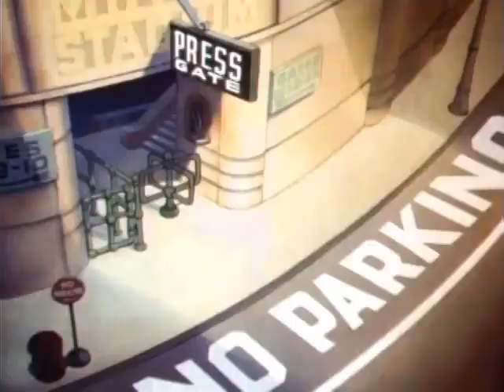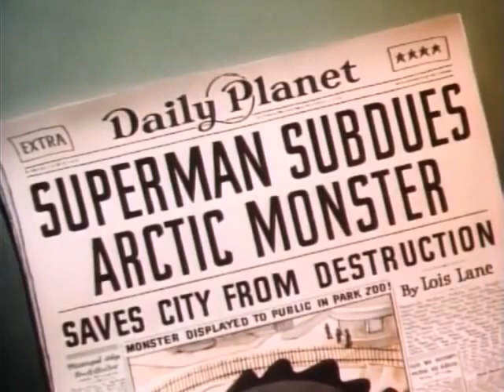Superman - The Arctic Giant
Superman – The Arctic Giant (4 of 17)

The Fleischer Superman cartoons (originally produced by Fleischer Studios) are a series of seventeen animated short films. These were originally released between September 1941 and July 1943.

Released 27 February 1942 in Technicolor by Paramount Pictures and based upon the comic book character Superman, this was his fourth animated appearance.

HINDI
सुपरमैन - द आर्टिक जायंट (4 में से 17) - फ्लेशर सुपरमैन कार्टून (जो पहले से ही फ्लेशर स्टूडियो द्वारा निर्मित किए गए थे) सत्रह एनीमेटेड शॉर्ट फिल्मों की एक श्रृंखला हैं। इन्हें मूल रूप से सितंबर 1941 से जुलाई 1943 तक रिलीज किया गया था। पैरामाउंट पिक्चर्स द्वारा 27 फरवरी 1942 को टेक्नीकलर में रिलीज किया गया था और कॉमिक बुक के करेक्टर सुपरमैन पर आधारित है, यह उसका चौथा एनीमेटेड एपीयरेंस है।

MANDARIN
超人-北极巨人（17个短片中的第4个）弗莱舍超人卡通（最初由弗莱舍工作室制作）是一系列17部动画短片。这些最初在1941年9月至1943年7月之间发布。1942年2月27日由派拉蒙影业公司以科技彩色发布，基于漫画人物超人，这是他的第四次动画亮相。

SPANISH
Superman - El Gigante Ártico (4 de 17) Los dibujos animados de Superman de Fleischer (originalmente producidos por Fleischer Studios) son una serie de diecisiete cortometrajes animados. Estos fueron originalmente lanzados entre septiembre de 1941 y julio de 1943. Lanzado el 27 de febrero de 1942 en Technicolor por Paramount Pictures y basado en el personaje de cómic Superman, esta es su cuarta aparición animada.

SWAHILI
Superman - Jitu la Aktiki (4 kati ya 17) - Kikasha cha Superman kilichotengenezwa na studio ya Fleischer ni safu ya filamu fupi za wahusika bandia kumi na saba. Zilizotolewa kwa mara ya kwanza kati ya Septemba 1941 na Julai 1943. Iliyotolewa mnamo tarehe 27 Februari 1942 katika teknolojia ya rangi ya Technicolor na Paramount Pictures na kulingana na tabia ya kitabu cha kupiga michezo cha Superman, hii ni mwonekano wake wa nne wa kuchorwa kwa wahusika bandia.